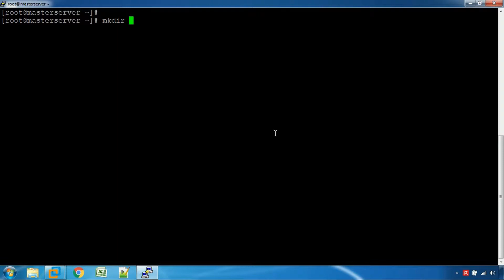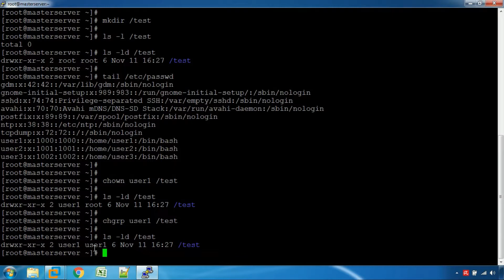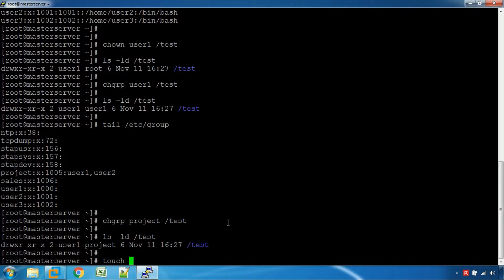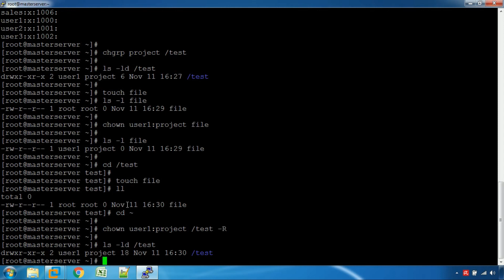How to change owner and group in Linux (Tamil)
How to change owner and group in Linux